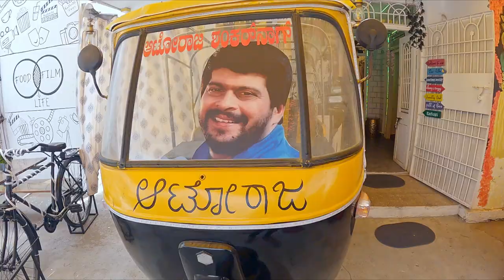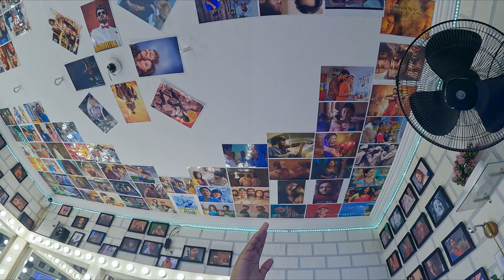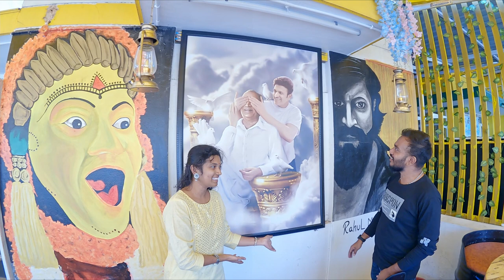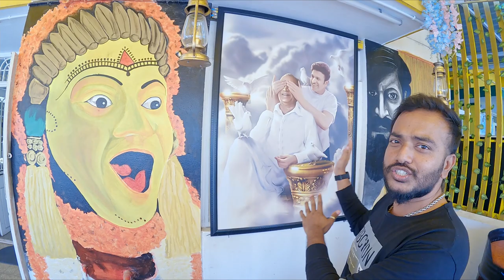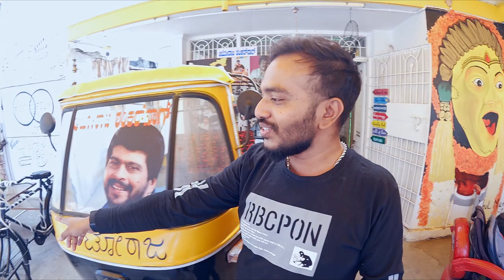Kahani Cafe(ಕಹಾನಿ ಕೆಫೆ)|| Vj Vickey || Memories Rewinded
Hi all here is a new concept café in Mysore, completely based on cinema concept. Best place to hangout and spend some quality time.

Complete review on taste is available in the video.

Price : INR 80 - INR 250 PP

Rating: 3.5/5.0(for food)

Place: 5.0/5.0

Best Dish: Milkshakes.

Artist Rahul Manohara Number: 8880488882